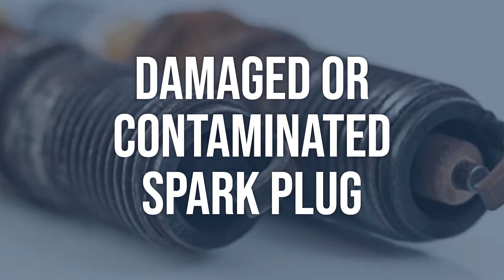How to Diagnose and Fix P02A2 Engine Code - OBD II Trouble Code Explain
OBD-II code P02A2 means that there is a problem with the fuel trim in Cylinder 3, leading to decreased engine performance.
44f1